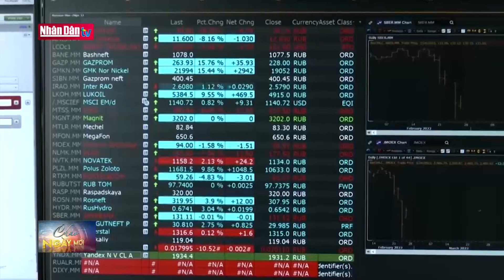Moody's dự báo kinh tế Nga sụt giảm 3% trong năm 2023 | Tin quốc tế sáng 2/3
Moody's dự báo kinh tế Nga sụt giảm 3% trong năm 2023 | Tin quốc tế sáng 2/3 | Truyền Hình Nhân Dân
1. Dự Báo Thời Tiết Hôm Nay